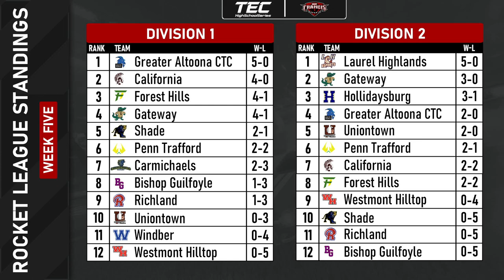Week 6 - D1 Rocket League - TEC High School Serie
Game 1: PT vs UHS
Game 2: WAHS vs RHS
Game 3: CAL vs BG Game 4: SC vs GW -- Watch live